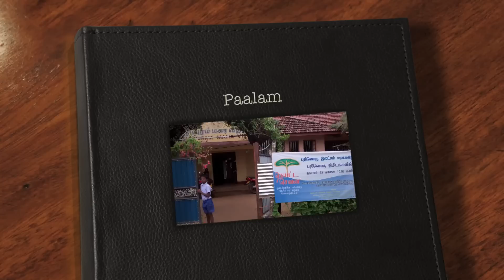The Paalam Project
Video footage of International Politics major and Paalam Project founder Ruth Canagarajah's trip to Sri Lanka in 2010.  Ruth traveled to Sri Lanka to meet with administrators and students involved with The Paalam Project.